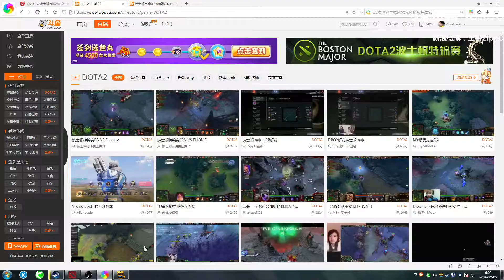【OB解说】12 4 5 #9 EHOME vs IG V 第二场 2016波士顿特锦赛